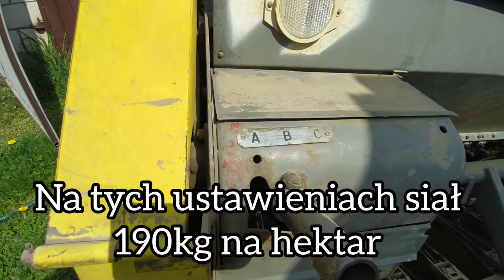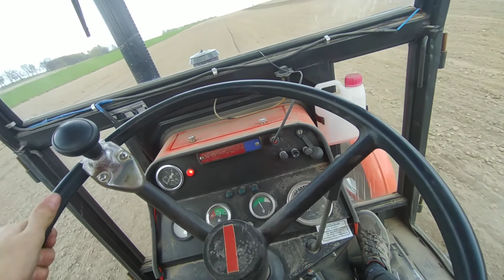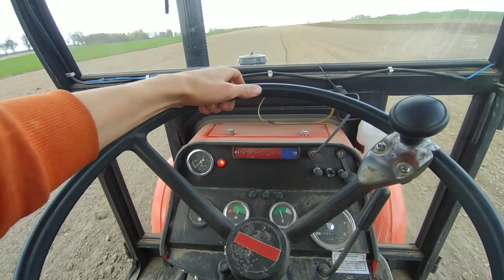SIEW ŁUBINU NA PUSTYNI/DZWIĘK SILNIKA/GR.KASAK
Witajcie w dzisiejszym odcinku w którym siew łubinu  mam nadzeję że się spodoba zostaw suba i łapke pozdrawiam

miniaturka  @DawiX_X
     SPRZĘT
Xiaomi redmi note 8 T
statyw HUAWEI CF15 PRO
opaska na głowę
magnes z uchwytem

Ścieżki dźwiękowe nie są moją własności i nie roszczę sobie do nich żadnych praw autorskich.
TAGI ursus #3512